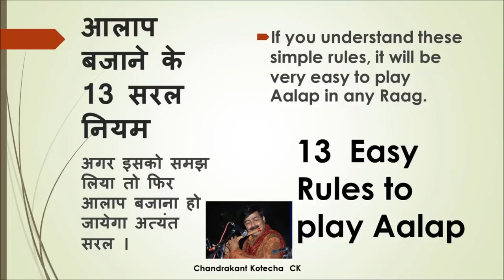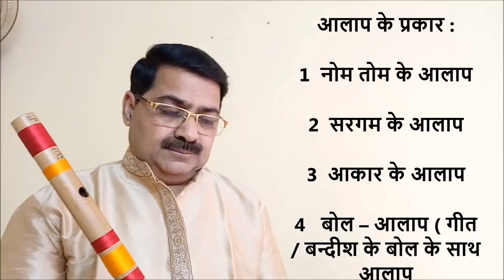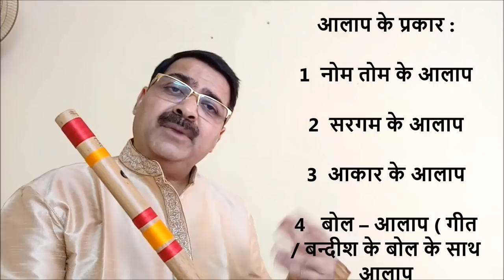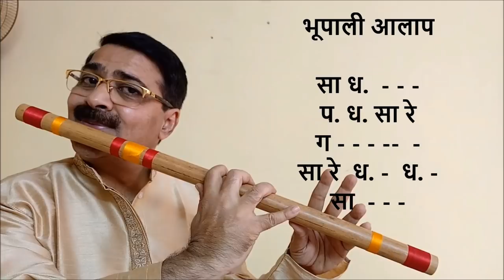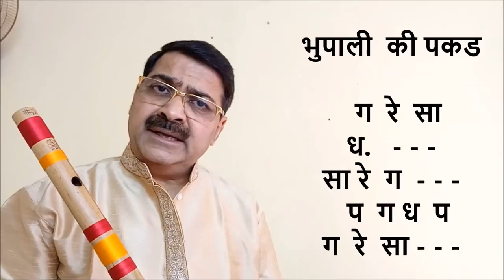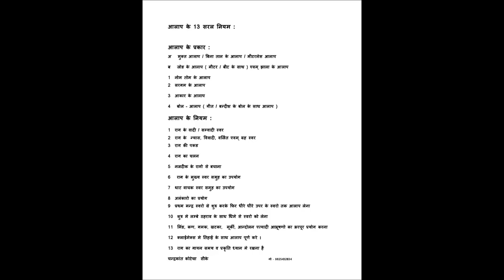13 Easy Rules of Aalap by CK | How to play Aalap | आलाप बजाने के 13 सरल नियम | आलाप कैसे बजाते है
In this video tutorial, you will find basic easy 13 Rules to play Aalap in any Raag. The Rules of Aalap is explained with example and are so easy to put on work.

इस विडीओ ट्युटोरीयल मे आलाप बजाने के 13 सरल नियम समझाये गये है । देखने वाले संगीत साधक बहुत आसानी से समझ जायेंगे कि किसी राग मे आलाप कैसे बजाये जाते है ।

07/12/2018